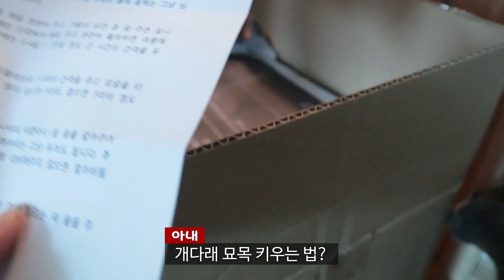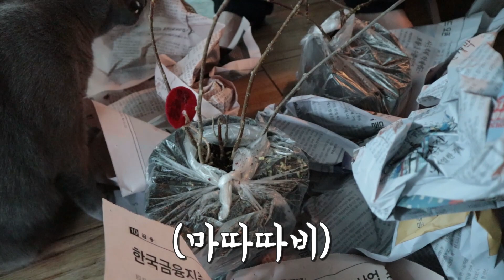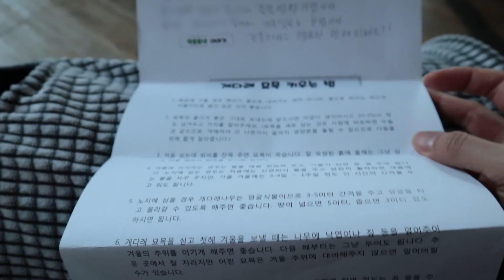국제결혼 | 초대형택배에 현실 부부싸움 ㅋㅋ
1탄.